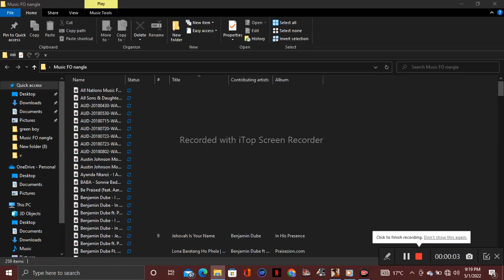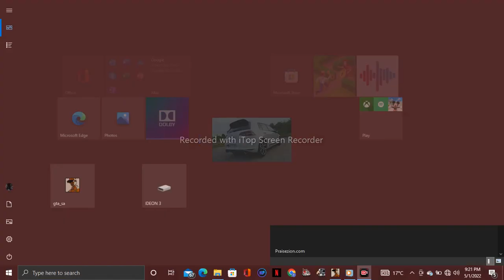gta sandreyas.boyzen .(2)